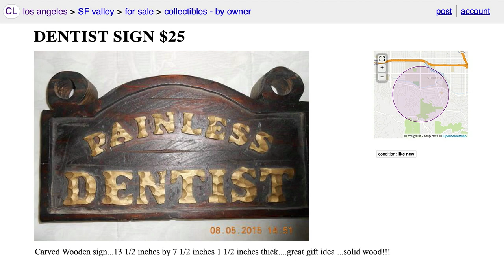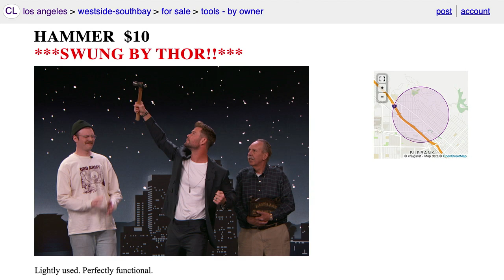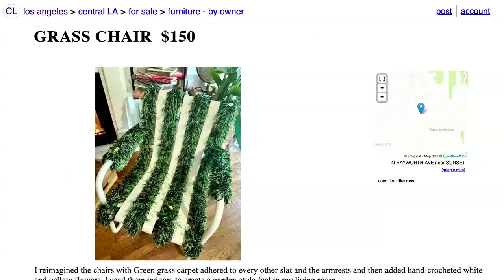Chris Hemsworth Touches Your Junk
A lot of people are trying to sell their stuff on auction sites, and it’s not easy. But if they can list the item as “Touched by Chris Hemsworth,” it would become much more desirable. So we found some folks selling something on Craigslist and had Chris Hemsworth spice up their listings.